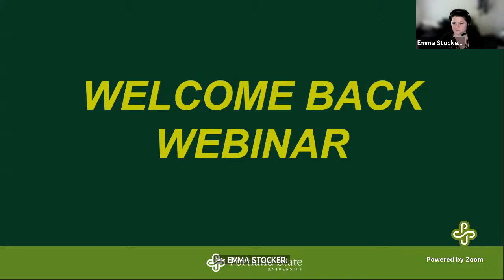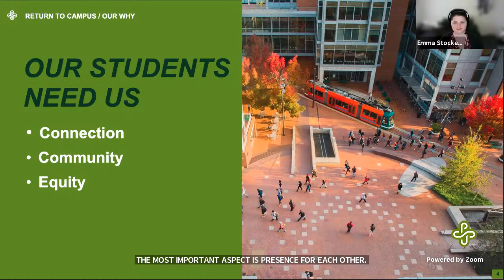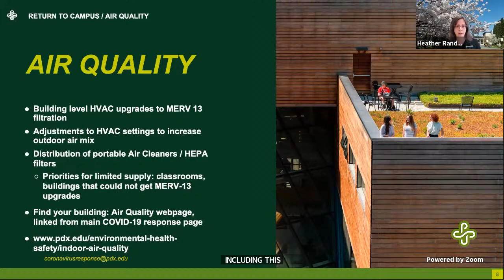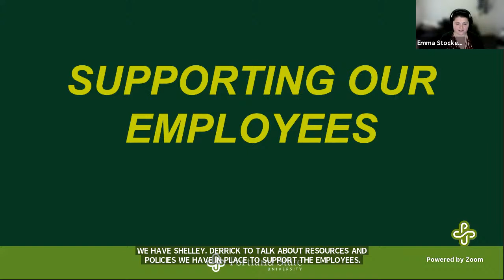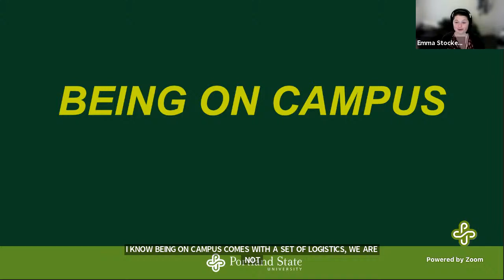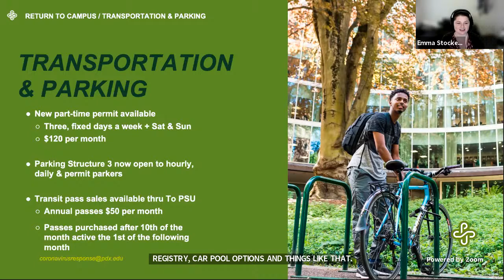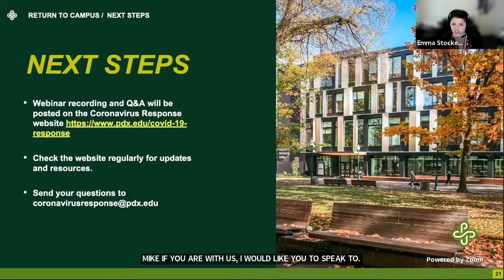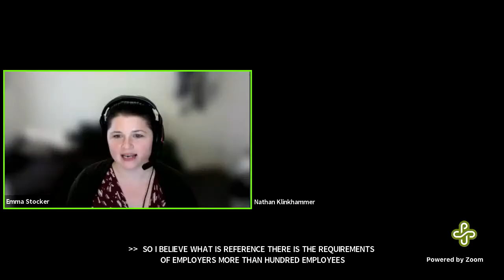Return to Campus Employee Webinar